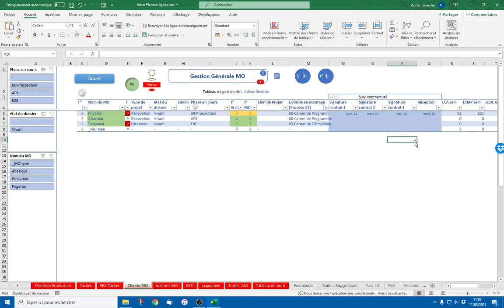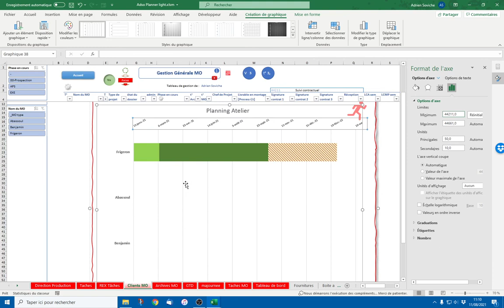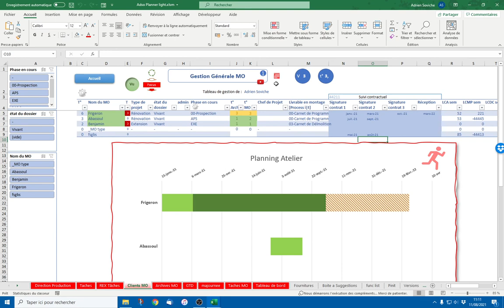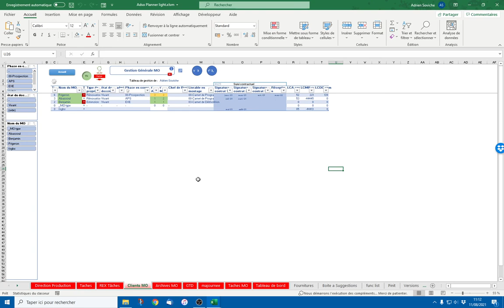08 Planning avec Adso Planner Adrien soviche Architecte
Adso Planner light est distribué gracieusement par le Réseau de Maîtrise d'Œuvre instant-t.
Il ne peut être vendu.
Rejoignez les Adsonautes sur notre groupe privé :
instant|t vous souhaite la plus belle des réussite, peu importe ce que vous mettez derrière le mot "Réussite".
Adrien Soviche et toute l'équipe instant|t.